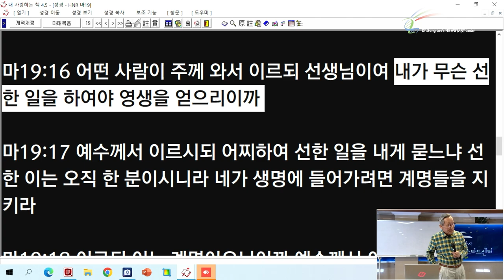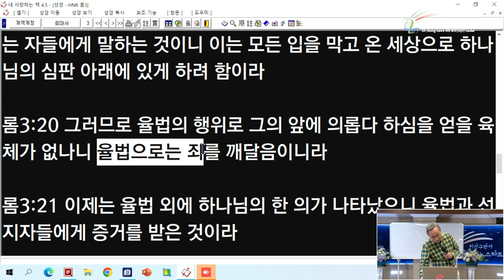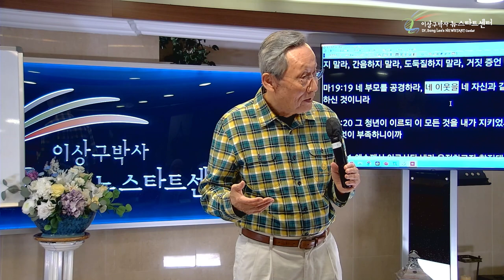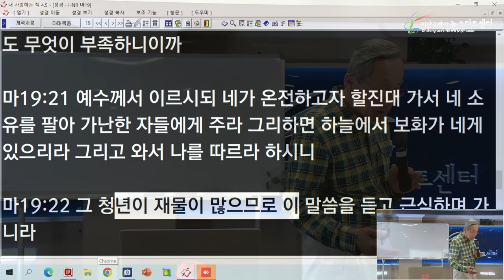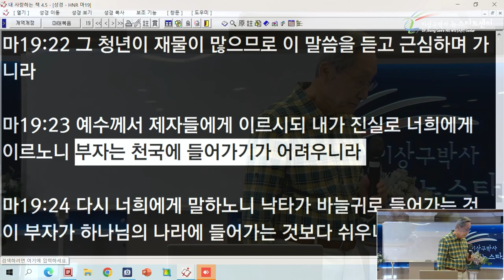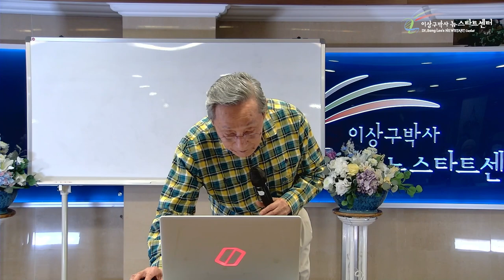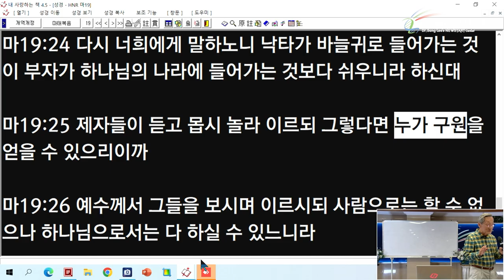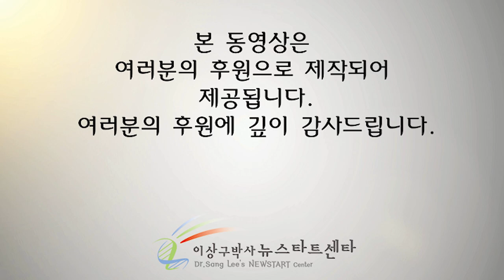[3강] 좁은 문과 바늘귀